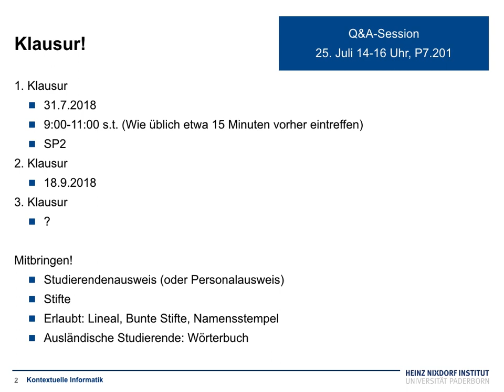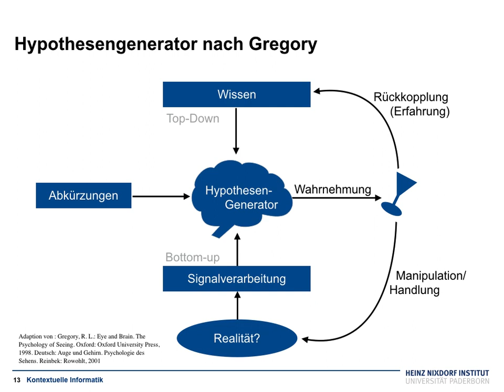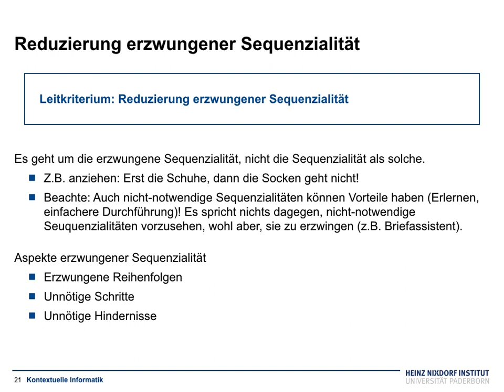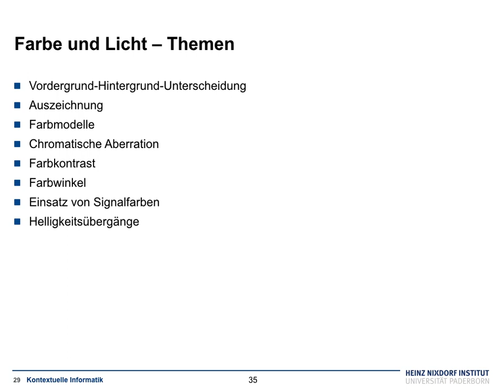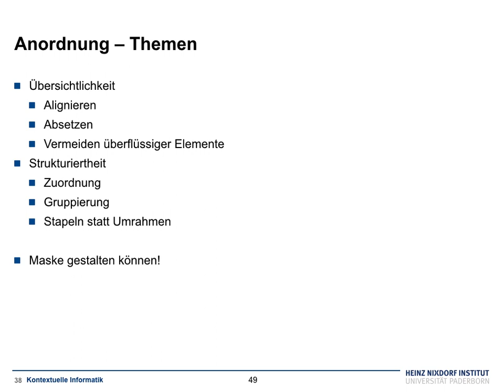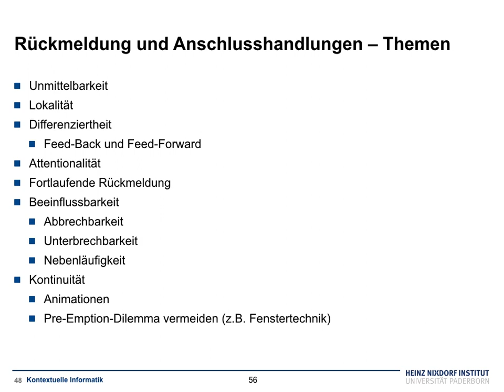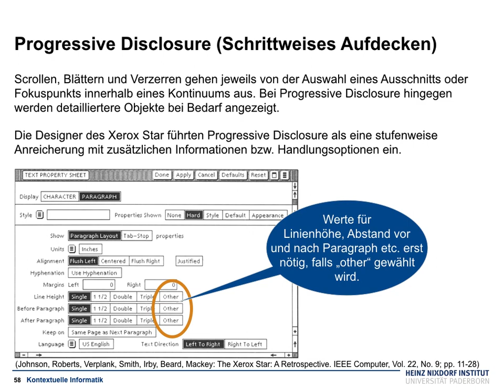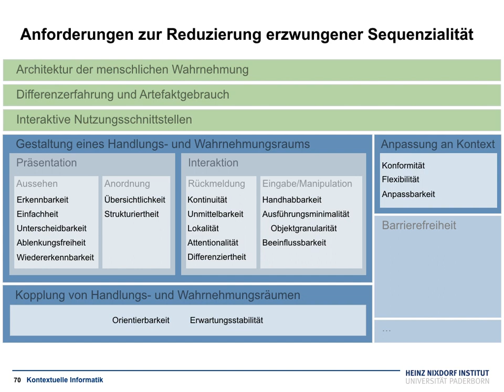Grundlagen der Mensch Maschine Wechselwirkung V14 Zusammenfassung